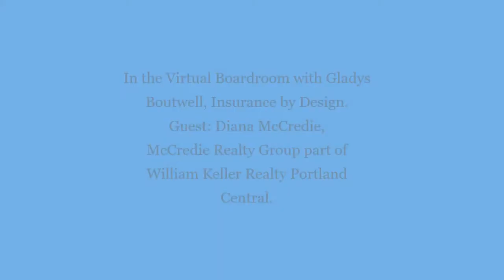Virtual Boardroom Interview with Diana McCredie of McCredie Realty Group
Interview with Diana McCredie of McCredie Realty Group with Keller Williams Realty Portland Central.

She shares how Consistency Builds Trust, that we have a List of Relationships, and she shared her tip to find a mastermind group.